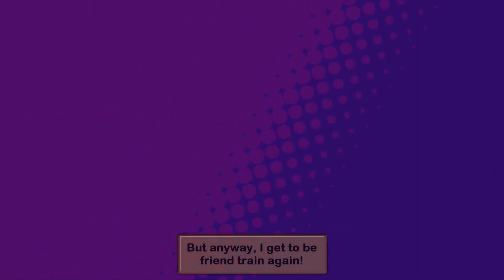Kirby Star Allies [Part 30] Biggest Kracko Ever!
In this Part of Kirby Star Allies, I take on Dimension II in Heroes in another Dimension and I fight Parallel Kracko and he is the biggest Kracko ever, He is just so huge! But first I fight Parallel Twin Kracko and that's the video! Part 30 enjoy! Game made by HAL Laboratory and published by Nintendo.